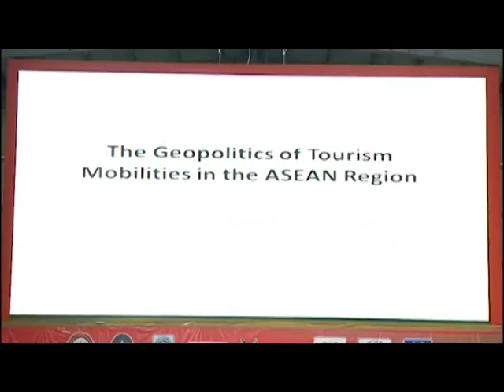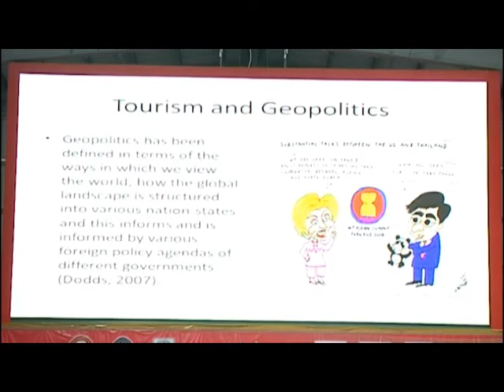004 สหงานวิจัย เพื่อพัฒนาสู่อาเซียน [Prof.Dr.Kevin Hannam].mpg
BTU UNIFY Channel รายการทีวีภายในมหาวิทยาลัยกรุงเทพธนบุรี ออกอากาศทางจานส้ม IPM ช่อง 112 และสามารถติดตามรับชมได้ทางเว็บไซค์ และ